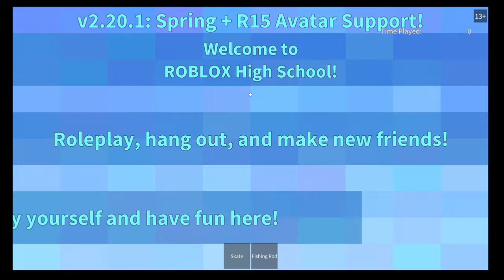ROBLOX: John Doe legend | Pepper Gaming